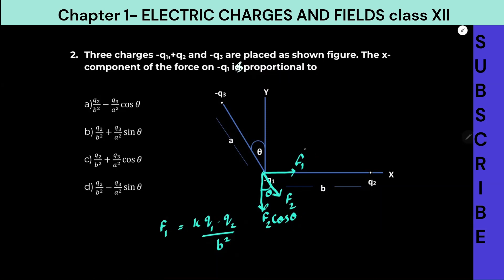Three charges -q1,+q2 and -q3 are placed as shown figure. The x-component of the force on -q1 id pr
Three charges -q1,+q2 and -q3 are placed as shown figure. The x-component of the force on -q1 id proportional to